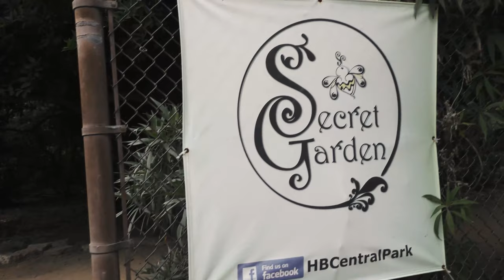Huntington Beach Housing Market Update - August 2021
In this video, we'll take a look back at the past year and then give you an overview of what's happening in the Huntington Beach real estate market now.

Philip and Lane talk about new/closed listings, home prices, inventory levels, as well as some other topics that affect both buyers and sellers.

Lane Stone DRE# 01912264⁠
Seven Gables DRE# 00745605⁠